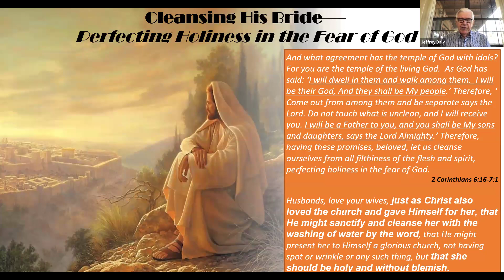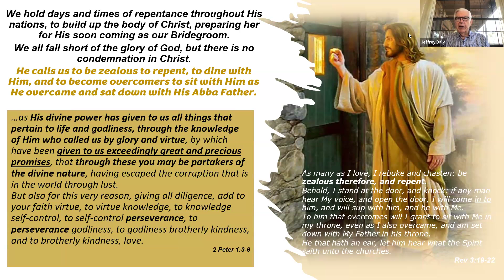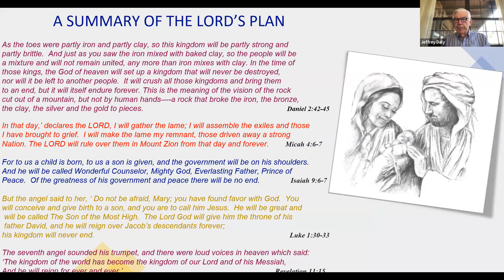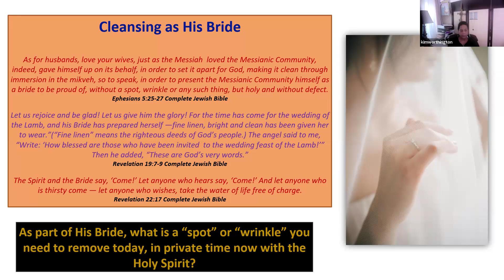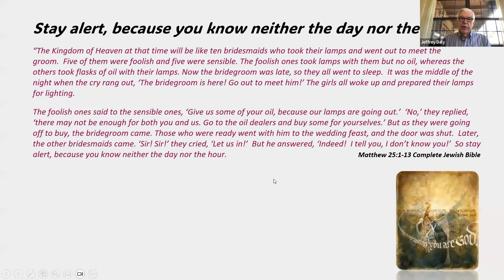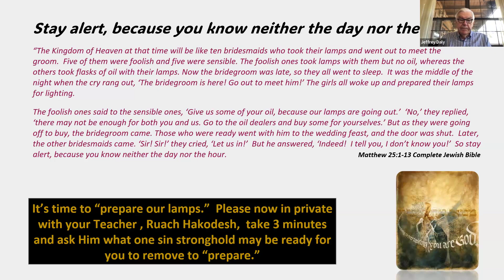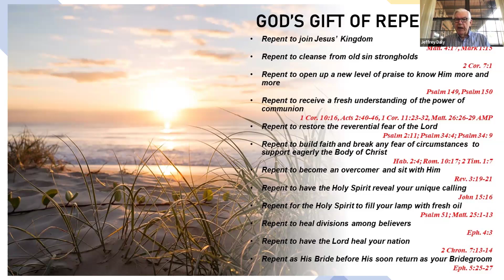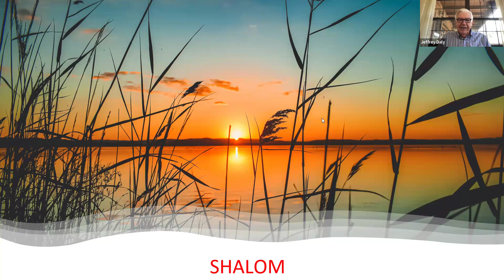Pastor Jeff shares a Word for today.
REPLAY: Cleansing His Bride - September 11th, 2024